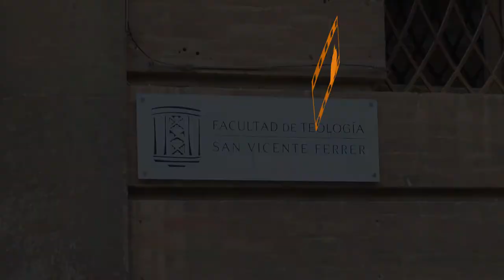50 aniversario de la Conferencia Episcopal Española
El secretario general de la Conferencia Episcopal Española (CEE), José María Gil Tamayo, aseguró ayer tarde en Valencia que “una de las grandes tareas pendientes en la educación son las comunicaciones sociales” y añadió que “animar esta dimensión educativa es también uno de los retos de la Conferencia Episcopal desde su comisión de medios”.